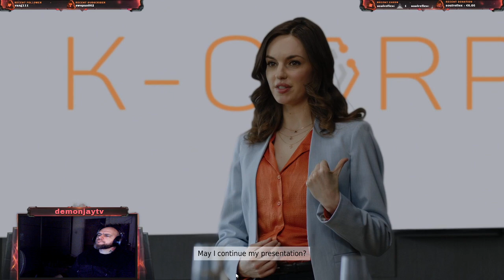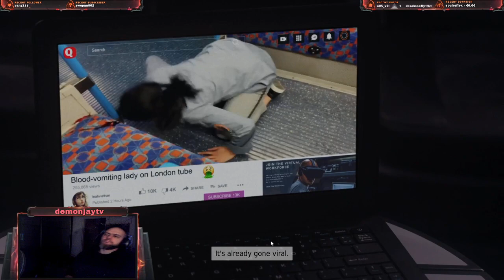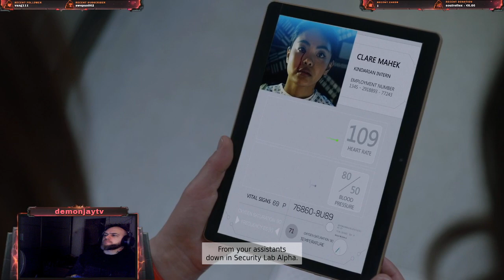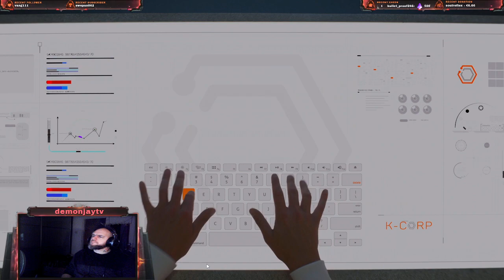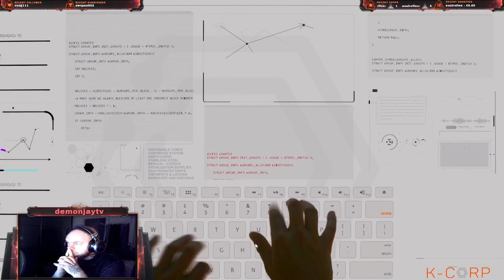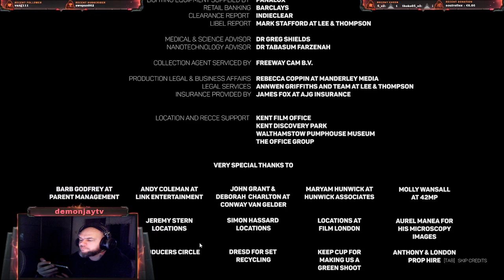The Complex - Full Playthrough, Late night Horror stream.